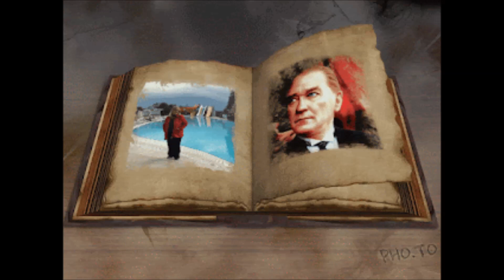İŞTE BEN BUYUM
ŞİİR VE YORUM: MELAHAT ÇETİNKAYA